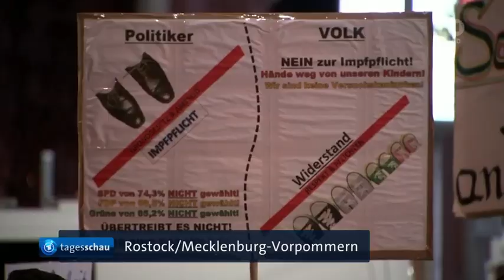Omikron jetzt auch in USA vorherrschend